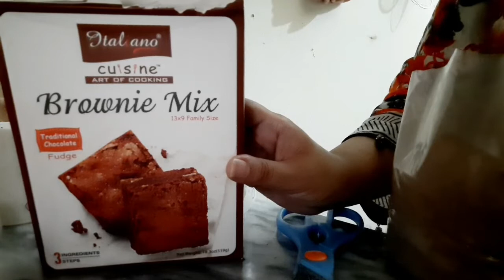Sunday Funday|Bake Cake for my kids 🥰🥰||Lahori chargah 😋😋😋||SK VLOGS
In this Vlog i will  show you my sunday routine with my youtube family too busy sunday